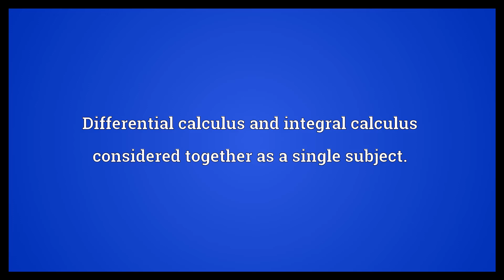Infinitesimal calculus Meaning